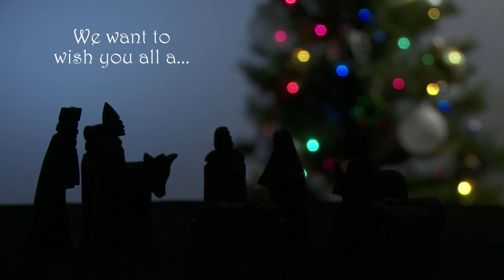Merry Christmas from Ugly Chair Productions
Ugly Chair Productions would like to thank you for making 2016 amazing!

We opened a new studio.

We launched an online training course.

We shared wonderful, heartfelt stories.

We made new friends.

We want to wish you all a Merry Christmas!

Ugly Chair Productions, LLC
3329 Bourbon Street, Suite B
Fredericksburg, VA 22408